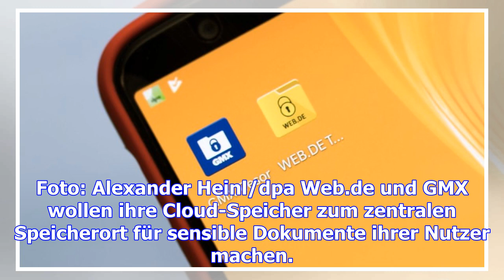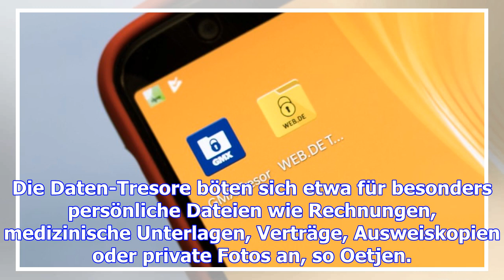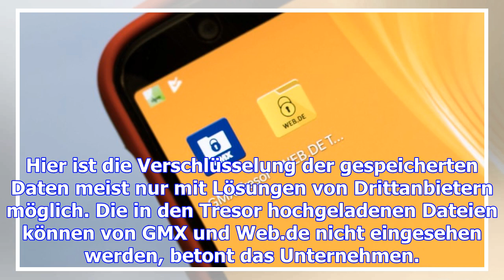Web.de und gmx verschlüsseln daten im online-speicher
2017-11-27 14:19:56.0 Nutzer von GMX und Web.de können Daten nun auch verschlüsselt auf den Servern ...